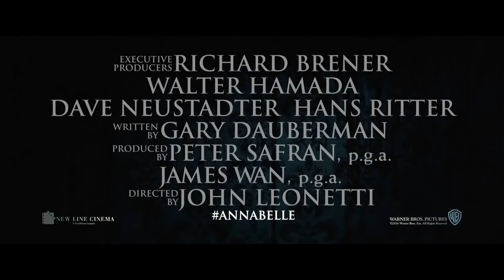Annabelle | Official Teaser Trailer #1 | 2014 Horror HD The Conjuring Prequel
Release Date: 3 October 2014
Director: John R. Leonetti
Cast: Annabelle Wallis, Alfre Woodard, Eric Ladin
Genre: Horror
Country: USA
Production Co: Evergreen Media Group, New Line Cinema
Distributor: Warner Bros."